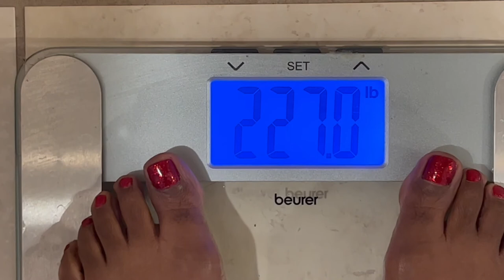Weigh In Wednesday| Workout with ME😊🏋🏽‍♀️|100 pound Weight Loss Journey! Wk 36, 37, 38 Updates!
Welcome to Happily EverAfter Living (Heal), (HappilyEverAfterLiving.com) where we talk about health, wealth, and self development.

Welcome to “Weigh In Wednesday!” In today’s video we need to catch up on a few weigh ins for my 100 pound weight loss journey. Today we are catching up on Week 36, 37, and 38’s weigh in!

It’s been a busy season of life and although I only maintained my weight for a few weeks, I’m very thankful that I didn’t gain weight! That makes me happy!

Weeks 36 and 37, I weighed in at 228.8
For Week 38, I weighed in at 227.0. That puts me at a total of 33 pounds lost so far on this journey.

I have a goal to get back down to 224.0 by the end of March and 220 pounds by the end of April!

In today’s video, I also discuss why it’s important to be happy where you currently are on your fitness journey while continuing to strive to improve yourself.

❤️-Felicia